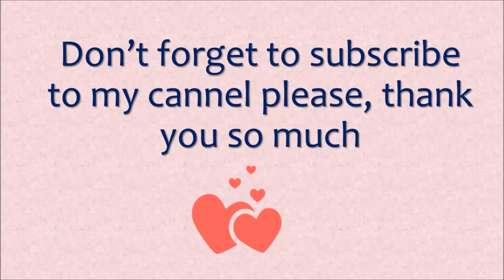FOODS THAT YOU MIGHT LIKE AND FEEL HUNGRY... OR MAYBE NOT 😅💕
Hi guyys!! I hope you're doing fine 💕 I have some foods that I eat and might you feel better, comfortable or maybe craving (ok, just joking 😅).